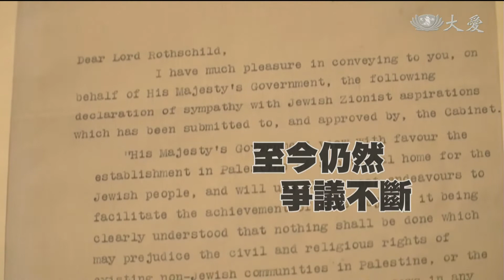以巴衝突的導火線 爭議的貝爾福宣言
一百年前的今天(11/2)，英國外務大臣「貝爾福」留下宣言，支持猶太人在巴勒斯坦建國，成為以巴衝突的起源。一百年過去，宣言到現在都沒實現，以巴之間的衝突，也沒有解決。